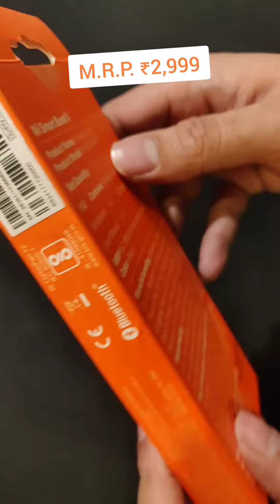Xiaomi MI Smart Band 5: Rs.1799 COD available Cheapest Price In India Unboxing 14 days Battery Hindi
A one click destination for all the latest innovations, tech gadgets, and the products of day to day use which are not yet launched in India. We at DealCliq wants to bring the world at your doorstep .We are the first of its kind website in India

Description